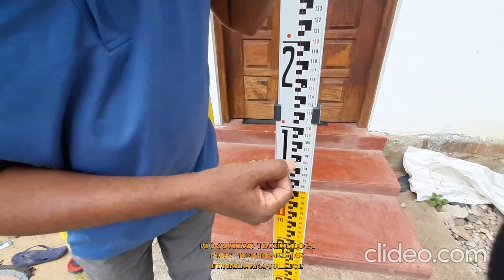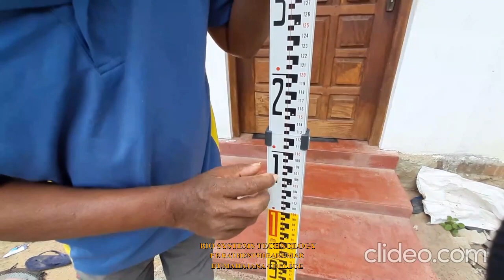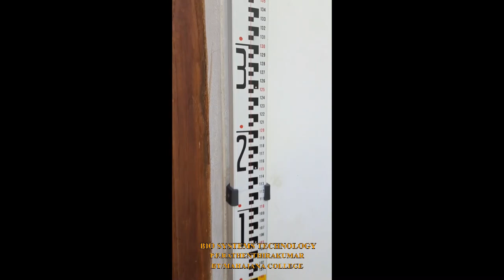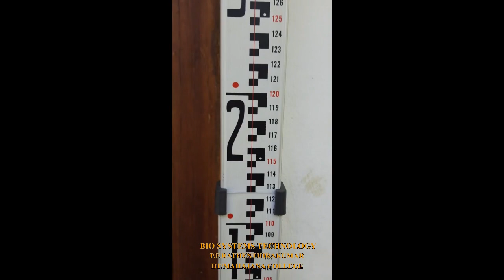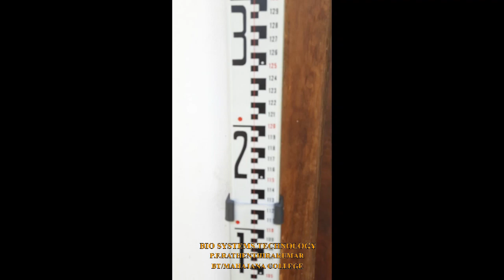நில அளவையியல் - கிடைத்தூரத்தை அளத்தல் செய்முறை